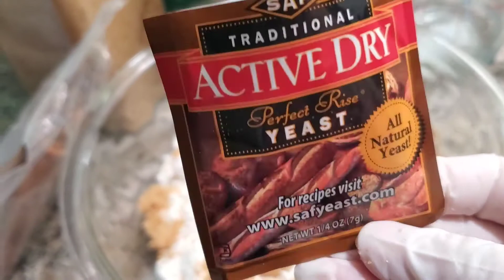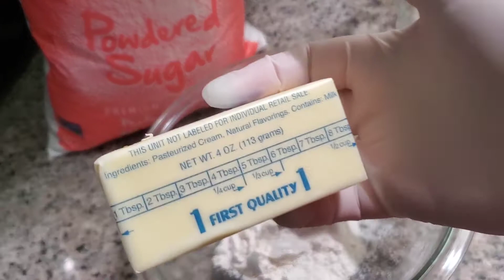PAN DULCE MEXICANO | ELOTITOS Y GIRASOLES 🌻 | RECETA PEQUEÑA EN TAZAS!!!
☆RECETA DE 9 a 10 PANES☆

♡ 2 tazas + 1 cda. de harina
♡ 1/3 Taza de azúcar morena
♡ 1/2 Taza manteca vegetal
♡ 1 Sobre levadura seca tas
♡ 1 Huevo
♡ 1 Barrita de canela
     (opcional)
♡ 1 Cda. canela molida

RELLENO DULCE BLANCO:

♡ 1/2 Taza + 2 cdas de
    harina
♡ 1/2 Taza azúcar glass
♡ La mitad de barra
    mantequilla sin sal temp.
    ambiente
♡ 1 Yema huevo

350° x 20 min.

~ Azucarar cuando el pan
    este tibio!